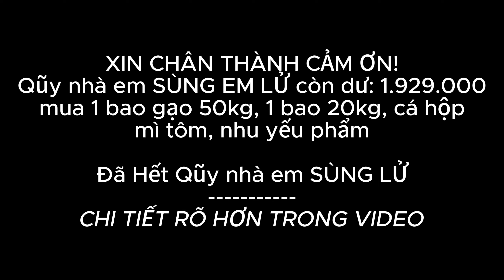EM GIÀ, EM NÔ L.I.Ề.U MÌNH CÙNG ĐỘI TEAM CÕNG ĐỒ ĂN LÊN C.Ứ.U TRỢ GIA ĐÌNH NÀY.